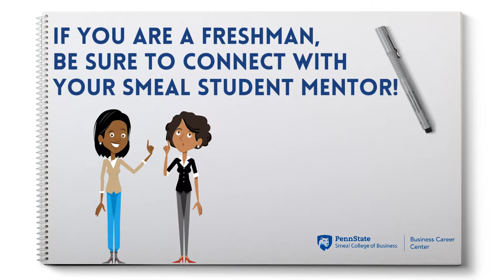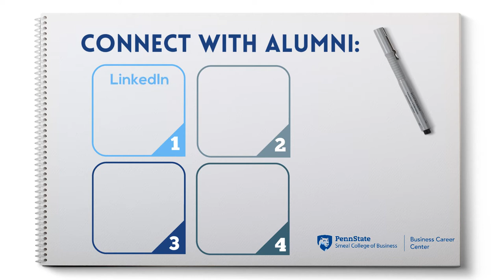Connecting with Peers and Alumni Mentors